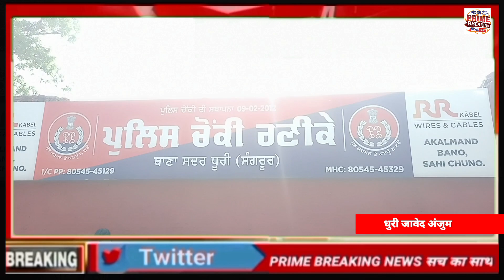धुरी के नजदीक पड़ते रणीके की पुलिस को मिली सफलता ।